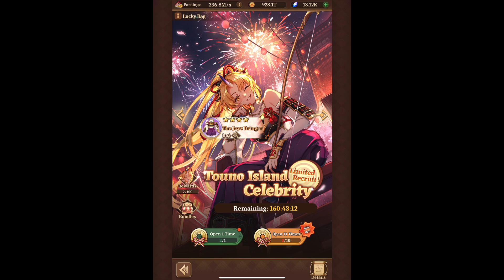isekai:Slow Life Part 359